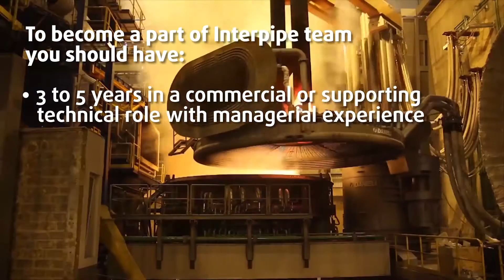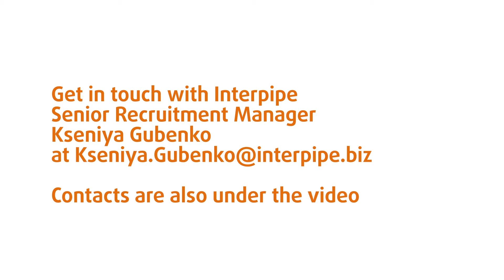Interpipe is looking for a Sales Manager for Steel Billets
Join Interpipe team!